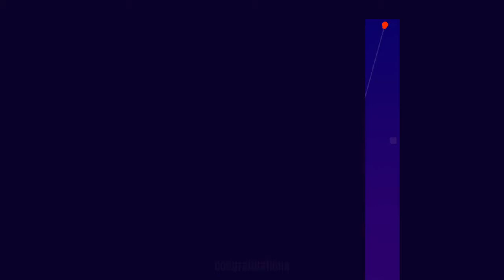Tuesday Night Indie Spotlight Episode 143 - Almost There: The Platformer | PS4 Gameplay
Short Pause is gaming and anime news website providing you with in-depth reviews, podcasts, videos, and editorials. We aim to bring you fair, balanced, unbiased, views of everything gaming and anime related. Please visit Short Pause today!